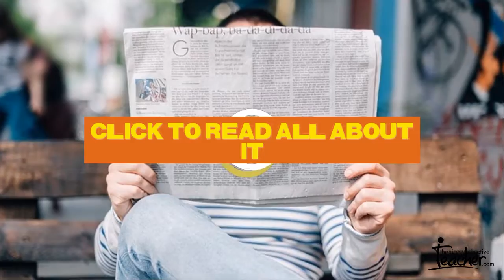3 Things Teachers Must Do To Start the Year Off Right